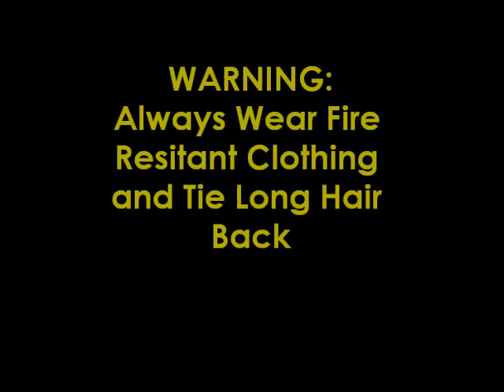Raku Blackhawk High School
Raku Firing
Holding On Monsta Ft. Nero (skrillex remix)